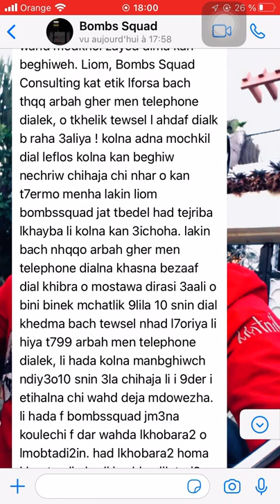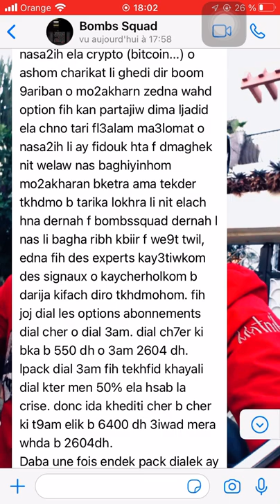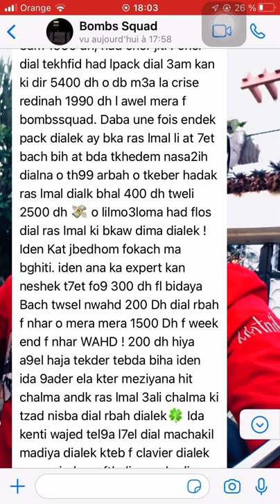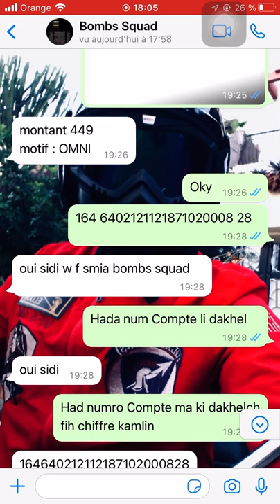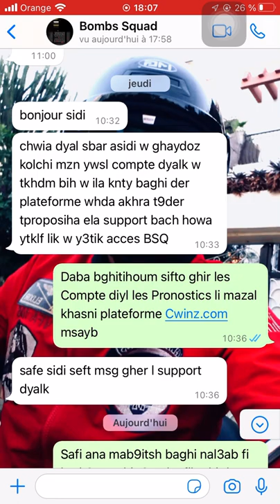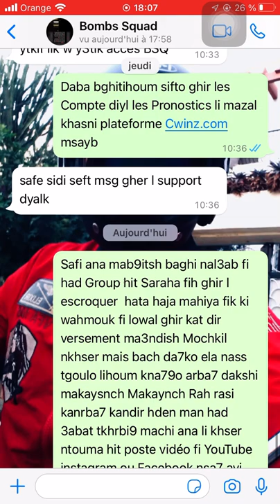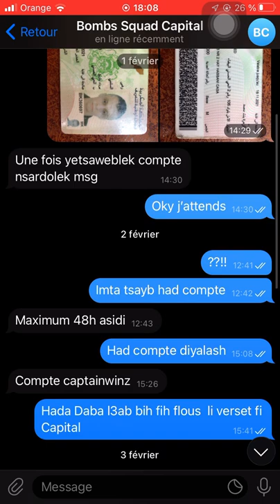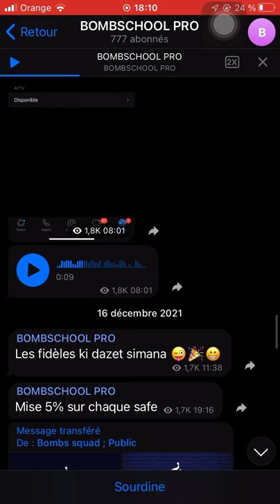Bombs Squad نصابة ماكين لا رباح لا والو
حقيقة  نصب فقط ماكين لا ارباح لا والو Group Bombs  هذا دليل قاطع مع تجربة ديالي مع هاد مجموعة لي كتوهمك ب ارباح دير معاهم الفلوس  نصيحة اولى اخير الا عندك فلوس خليهم في جيبك
Squad